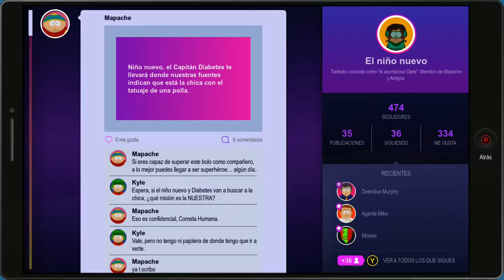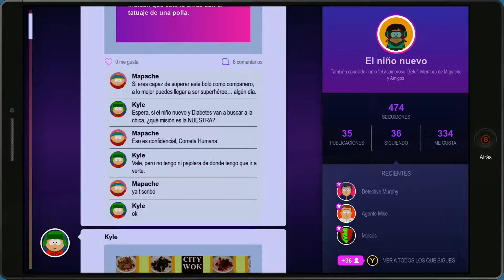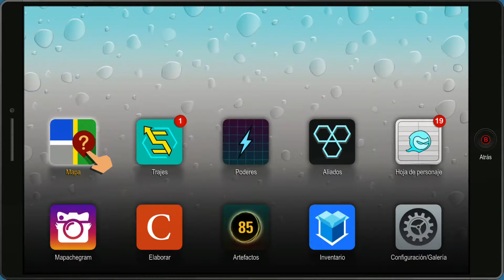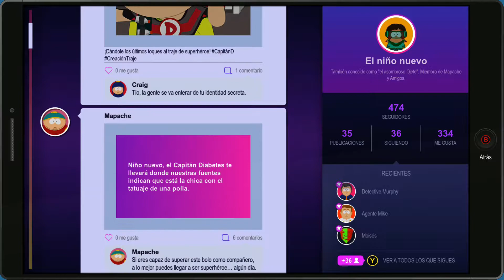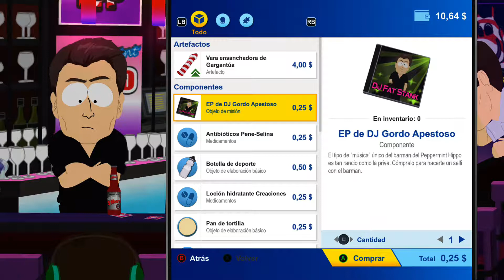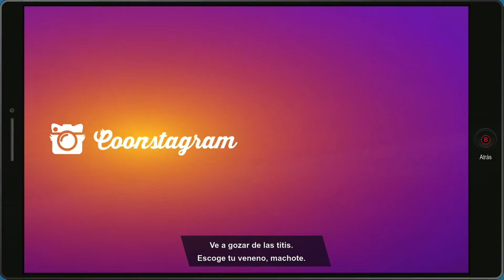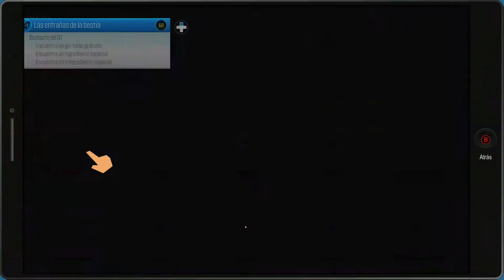South Park: Retaguardia en Peligro / Cap 7 "El Peppermint Hippo" / Let's Play en Español